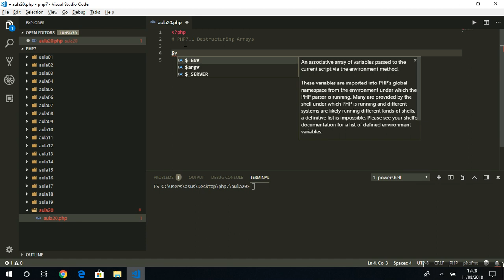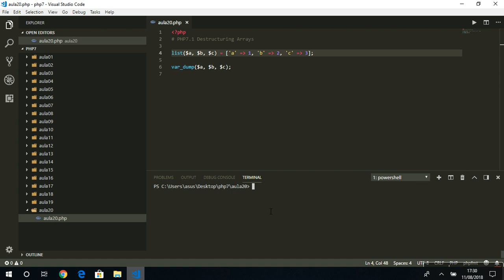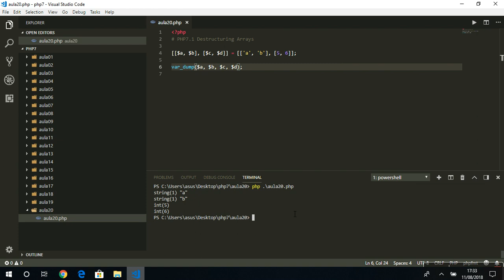Aula 20 - Curso de PHP 7 - Destructuring Arrays